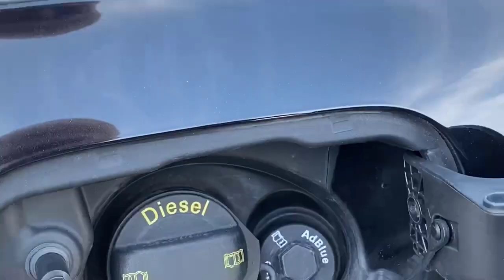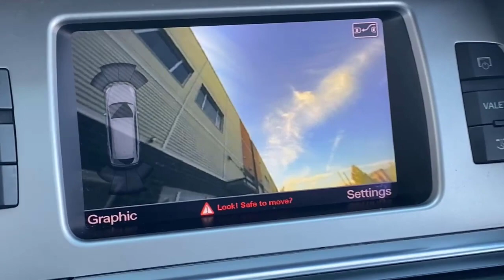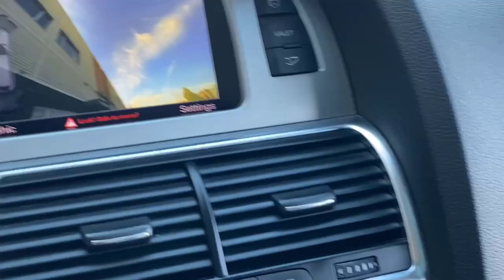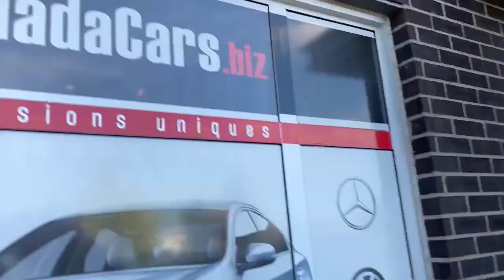Ауди Q7 S-Line 2015, дизель, панорама, 7 мест. Лучший 7 местный авто. В наличии. 27900 с растаможкой